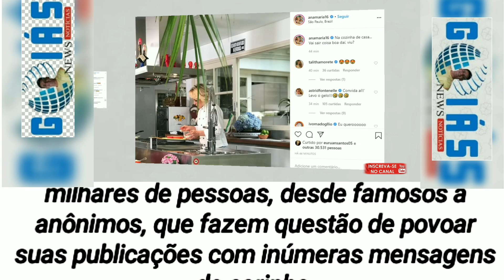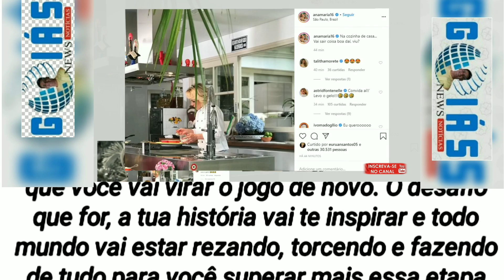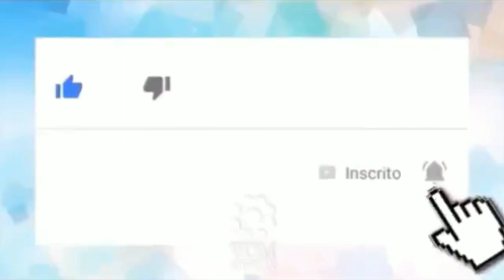Fora da Globo, Ana Maria Braga surge em novo trabalho e faz grande anúncio: “Vai sair coisa boa”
👀1⃣2⃣3⃣👀▁▂▃▅▆██████▆▅▃▂▁

              _*🤳🏼Ana Maria Braga tem se mantido ativa mesmo fora da Globo.*_

*🥏MEU SEGUNDO CANAL GOIÁS NÉWS POLÍTICO* ↙️